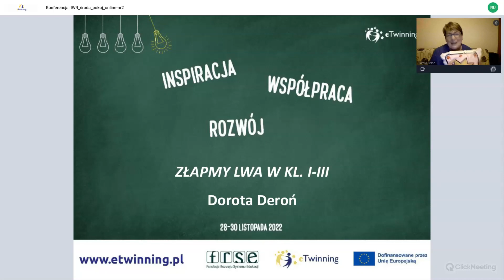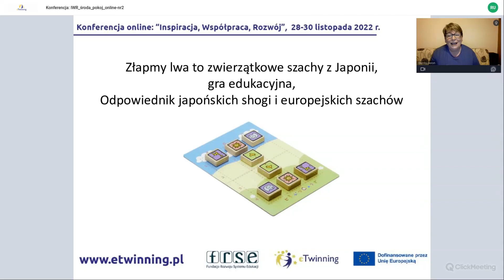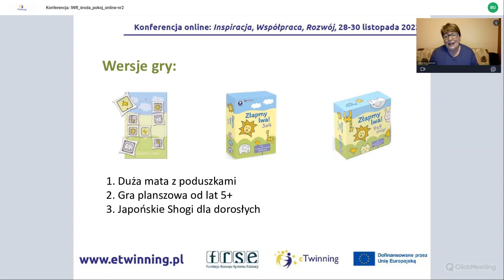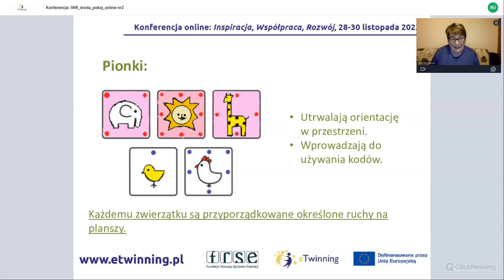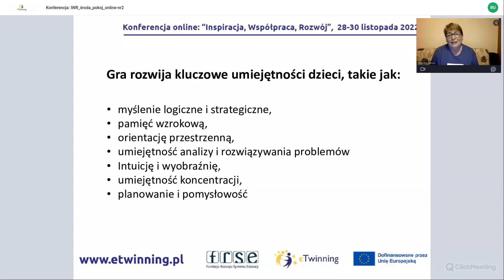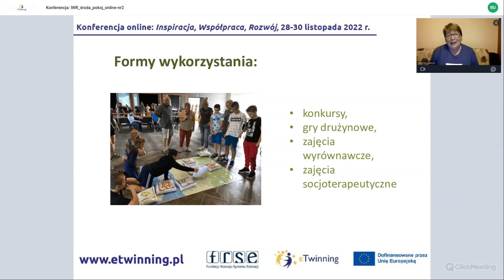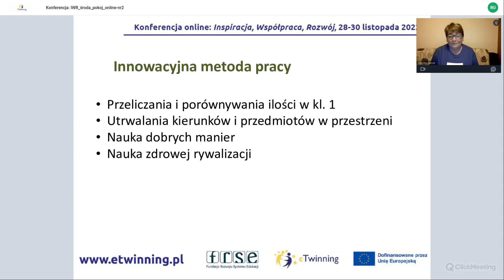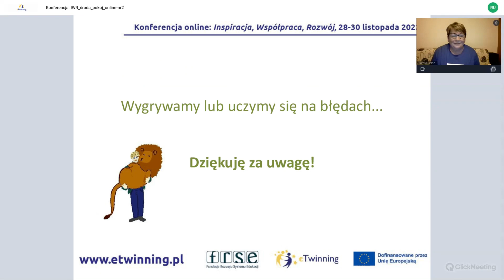30.11.2022 - Warsztat: Złapmy lwa w klasach I-III - Dorota Deroń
Uczestnicy spotkania poznają innowacyjną metodę realizacji podstawy programowej w klasach edukacji wczesnoszkolnej. Prowadząca warsztat zaprezentuje, w jaki sposób włącza grę do programu szkolnego i rozwija kompetencje kluczowe u swoich podopiecznych. Uczestnicy warsztatu otrzymają materiały do samodzielnego przygotowania gry oraz linki do gier interaktywnych.